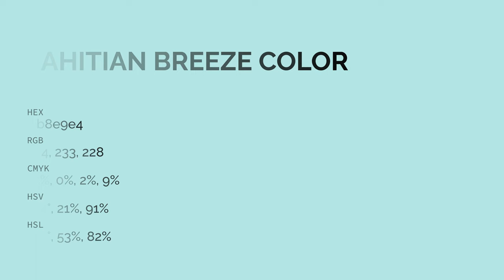Tahitian Breeze color b8e9e4 hex color - Blue color - Warm color b8e9e4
What color is Tahitian Breeze ? b8e9e4 hex color - Blue color - Warm color b8e9e4

Hex b8e9e4 Color Code is also known as Tahitian Breeze color.